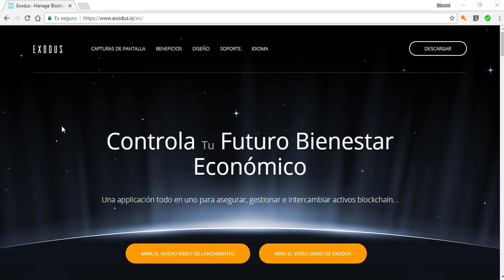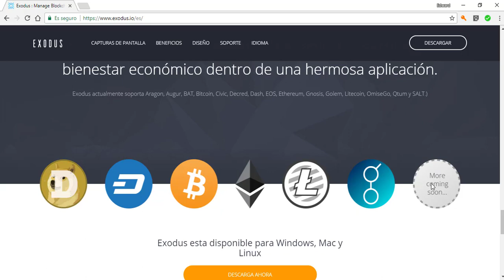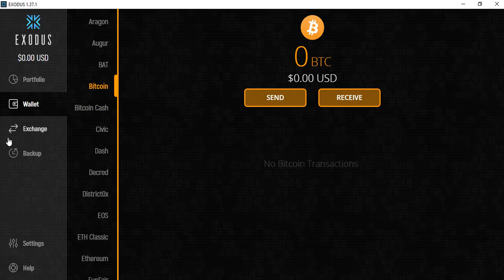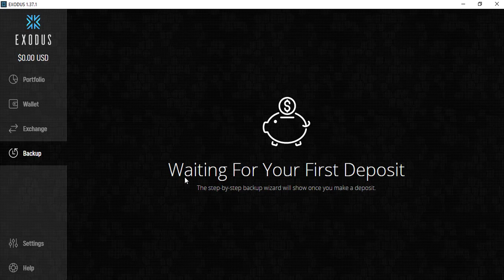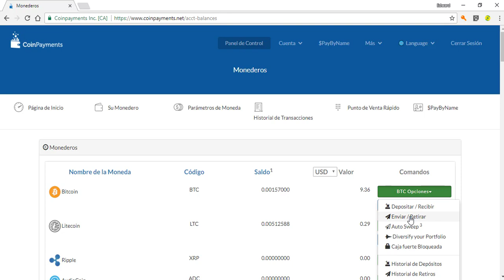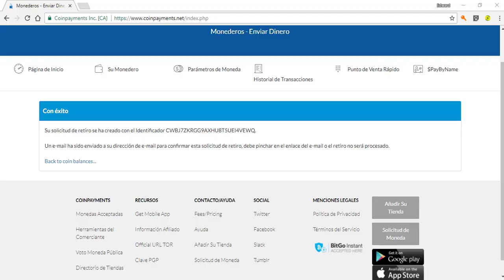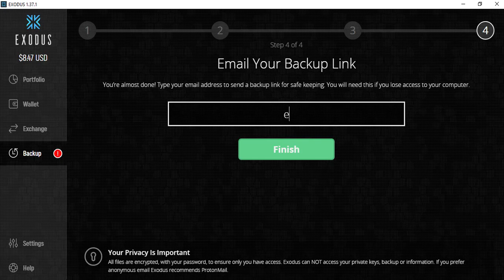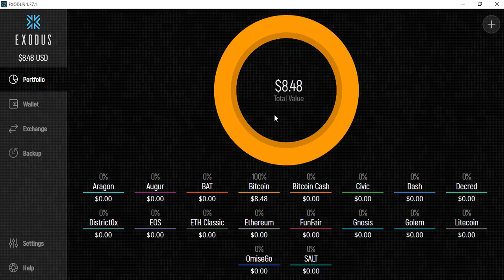Exodus Wallet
Aprende en este tutorial a utilizar la wallet multicoin de Exodus